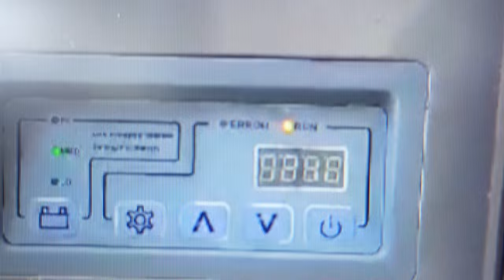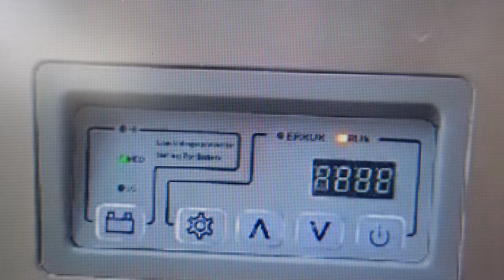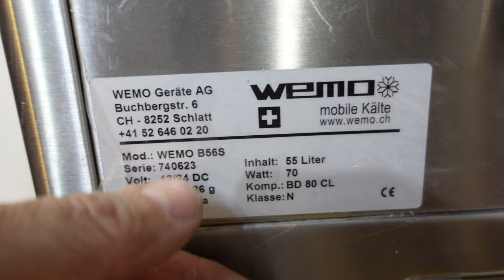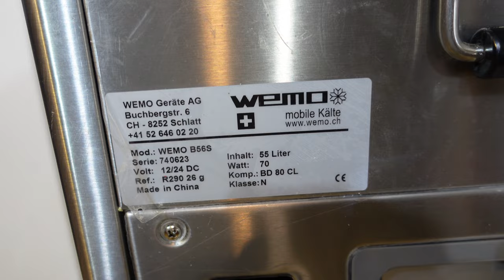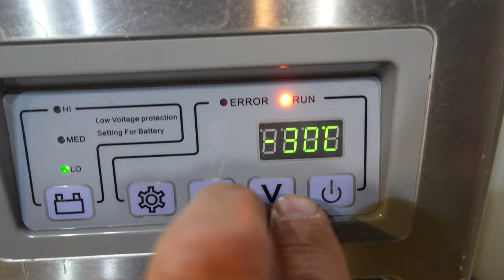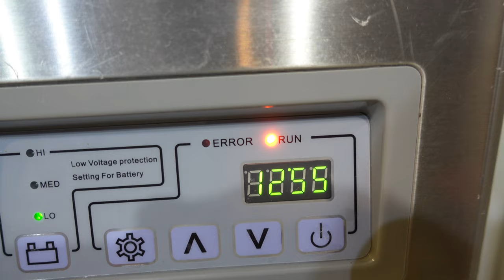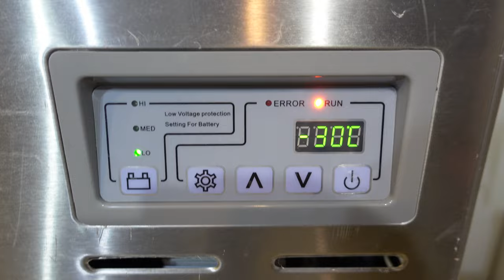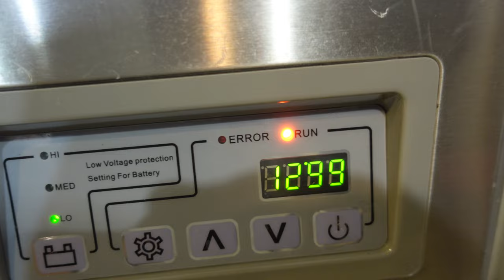Kompressor Kühlbox kühlt nicht und Error blinkt 1 Mal Spannungsabfall und schlechte Stromversorgung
So ist es 200 zeichen 2 Zeilen

► KATALOGE:
Boot und Caravan Kühlgeräte 12 Volt  24 Volt